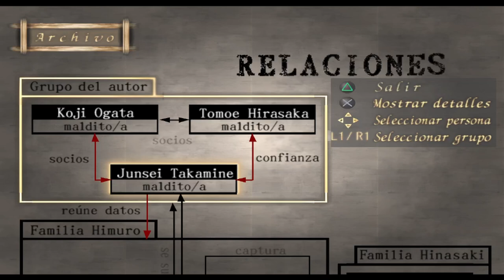PROJECT ZERO 1 | PARTE 6